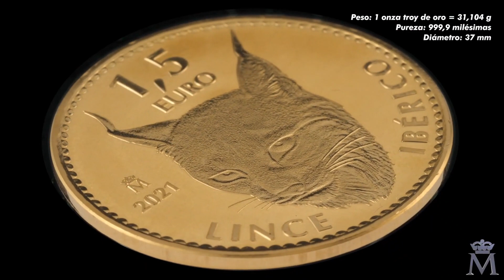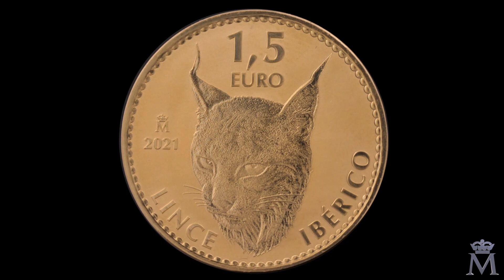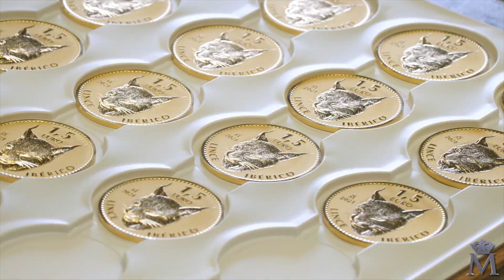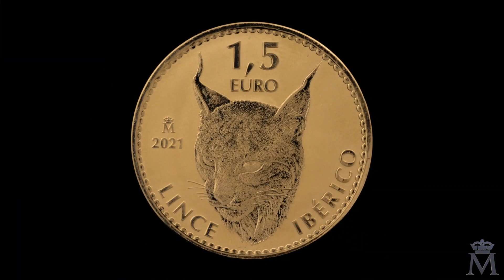Moneda de 1,5 euros Fábrica Nacional de Moneda y Timbre